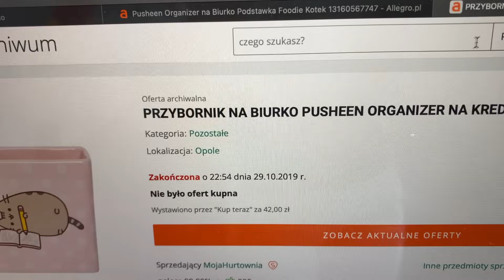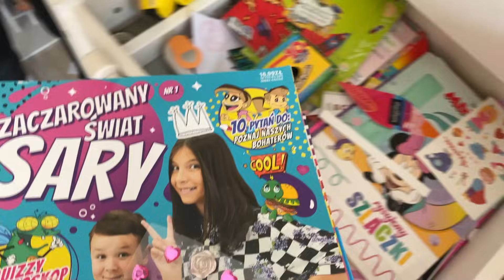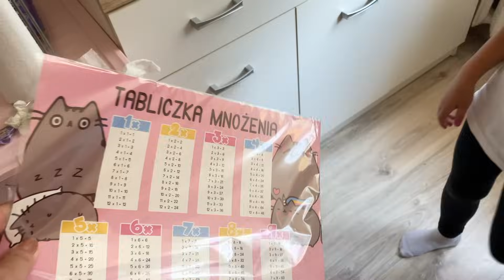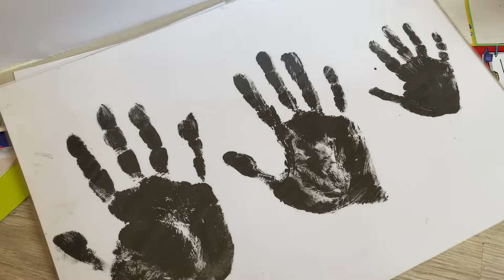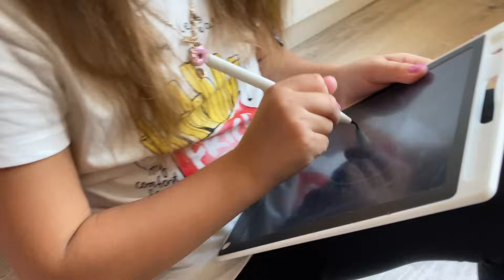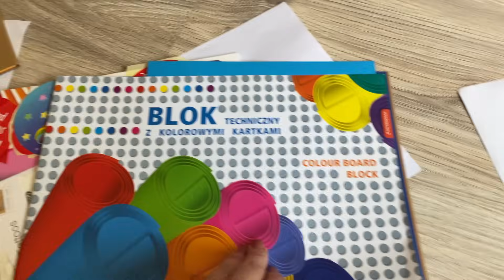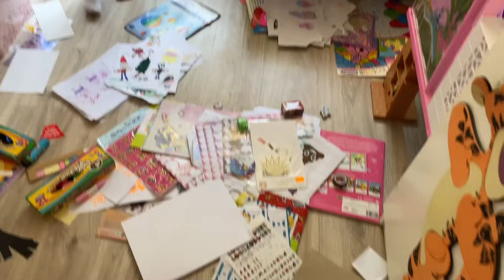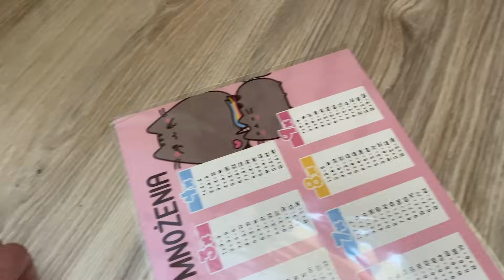Sprzątamy biurko Oliwii🙈 Otwieramy pechową paczkę Milka Secret Box 7 Cudów Świata💜